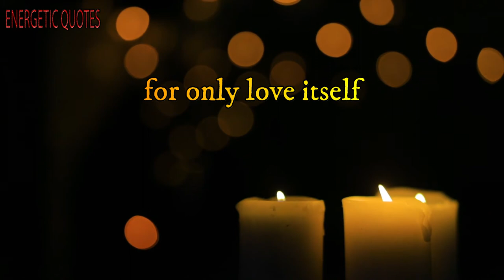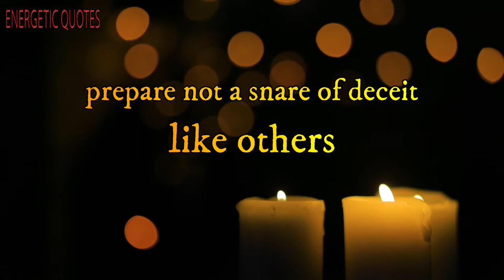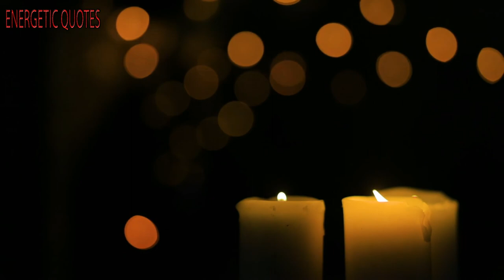The Mystrey Of Love - Rumi Life Poetry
Rumi
One of the most famous religious scholars of all time, Jalal ud Din Rumi was a Persian poet born in Balkh, today's Afghanistan. In addition to his devotional manuscripts and poetry, he was also a great poet and scholar of Sufism. Among his famous works are poetry, manuscripts, and other writings. The bulk of his writings are written in Persian.

In addition to being considered one of the most popular spiritual authors of Persian literature, his work is also famous worldwide amongst lovers of literature and spirituality.